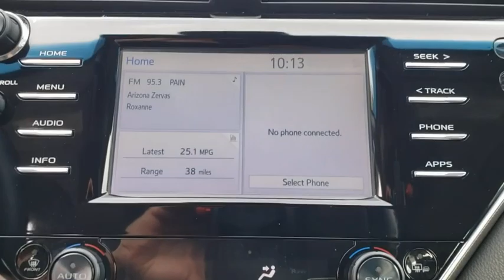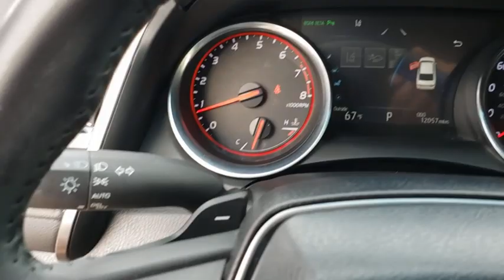2018 Toyota Camry Winter Garden, Clermont, Winderemere, Winter Park, The Villages, FL HH22331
Used 2018 Toyota Camry available at Headquarter Honda in Winter Garden, Florida. Servicing the Winter Clermont, Winderemere, Winter Park, and The Villages, FL area.

Headquarter Honda
17700 State Road 50

2018 Toyota Camry XSE 2.5L I4 DOHC 16VPRE-AUCTION PRICED!!, LOCATED AT HEADQUARTER HONDA..., Well Maintained!, No accident history on Carfax, Limited Lifetime Car Washes, Balance of Remaining Factory Warrantys, Safety Inspected and Serviced for Worry Free Driving, Fully Serviced!, LOW FINANCING AVAILABLE, Camry XSE, AM/FM radio: SiriusXM, Automatic temperature control, Front dual zone A/C, Radio data system, Radio: Entune 3.0 Audio, Rear window defroster.Priced below KBB Fair Purchase Price!Headquarter Honda always provides the Best Customer Service on the Best Selection of Value Based Priced Vehicles in our market, so hurry before the one you want sells!Awards:* 2018 KBB.com 10 Most Awarded Cars * 2018 KBB.com Best Family Sedans * 2018 KBB.com 10 Best Sedans Under $25,000 * 2018 KBB.com 10 Most Awarded Brands * 2018 KBB.com Best Resale Value AwardsWe are conveniently located just a few minutes West of Downtown Orlando, just off the Florida Turnpike between Winter Garden and Clermont! Its one of the easiest drive in Central Florida! Remember: Headquarter Honda Gets You There! So take the easy drive from almost anywhere in Central Florida to visit us or just call one of our Professional Inventory Specialist for more information and schedule a VIP appointment.